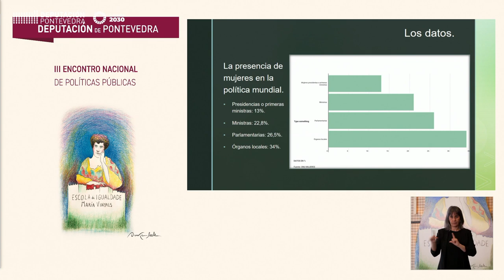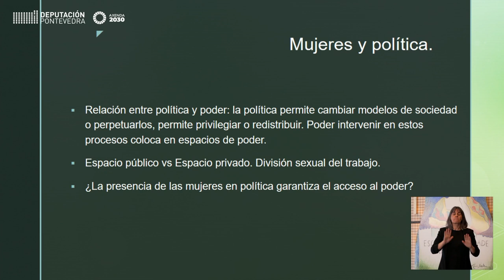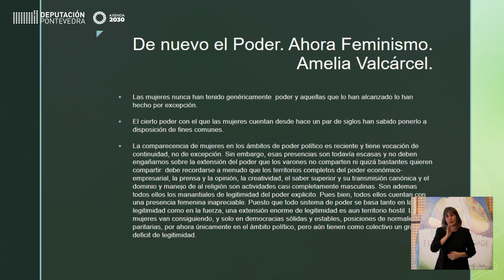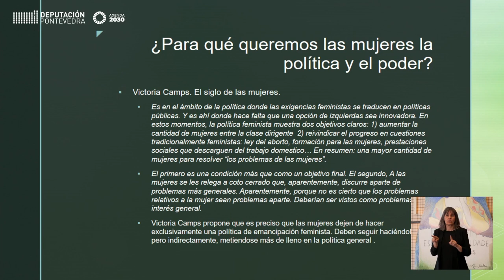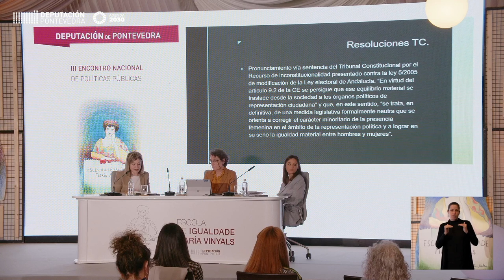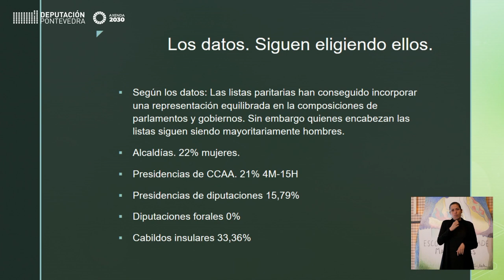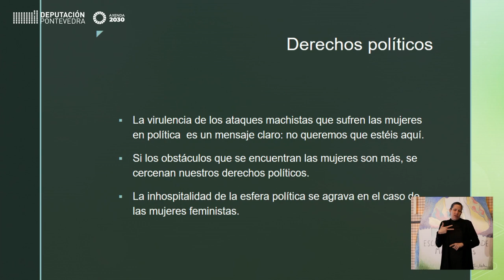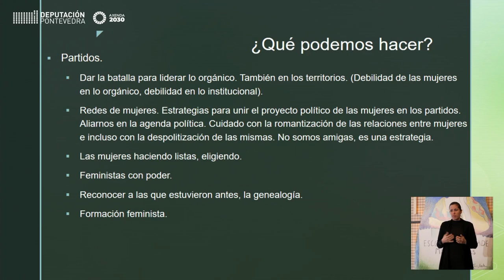“Poder Executivo. Parlamento”. III Encontro Nacional de Políticas Públicas.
O III Encontro Nacional de Políticas Públicas, organizado pola Escola de Igualdade María Vinyals da Deputación de Pontevedra, acolleu  a 14 mulleres profesionais de eidos como a política (desde o nivel estatal ata o autonómico, provincial e municipal), os medios de comunicación e a xustiza, para abordar a situación específica da muller en todas estas áreas.
A Terceira mesa do III Encontro Nacional de Políticas Públicas, desenvoulveuse baixo o título “Poder Executivo. Parlamento”, e participaron as relatoras: Laura Berja Vega, diputada por Xaén e portavoz de Igualdade do Grupo Parlamentario Socialista no Congreso; Marta González Vázquez, doutora en Historia pola Universidade de Santiago de Compostela, Coordinadora da área social no Grupo Parlamentario Popular no Congreso; e Beatriz Gimeno, licenciada en Filoloxía Semítica, Exdirectora do Instituto das Mulleres e Diputada na Asamblea de Madrid por Unidas Podemos.